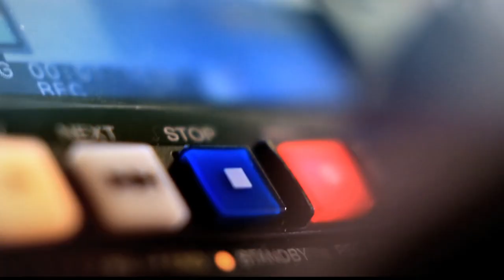Lina Botero, secretaria de educación en Punto de Giro [Punto de Giro] Telemedellín